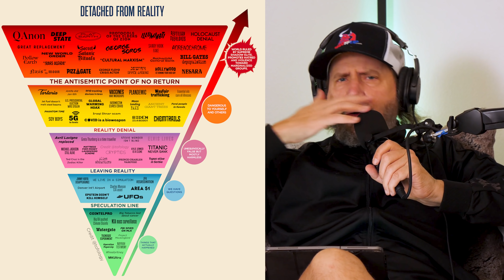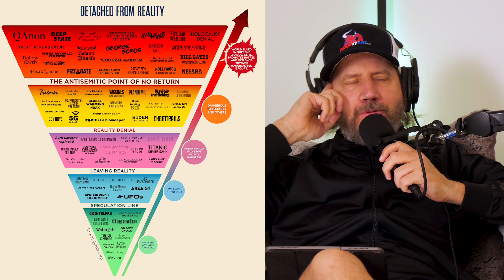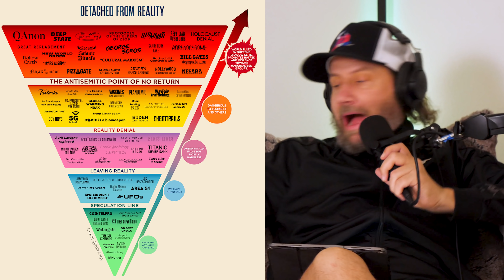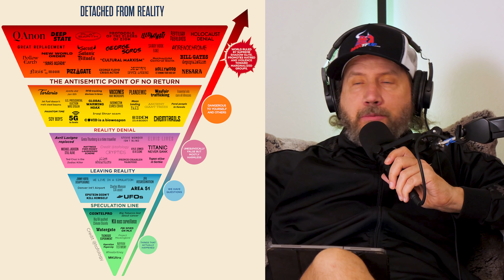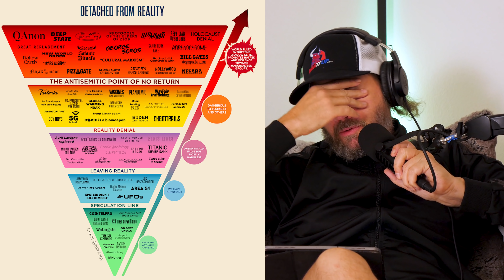The Conspiracy Chart...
I wanted to talk a bit about the conspiracy chart and generally conspiracies and how we view them, and alternative sources of information.